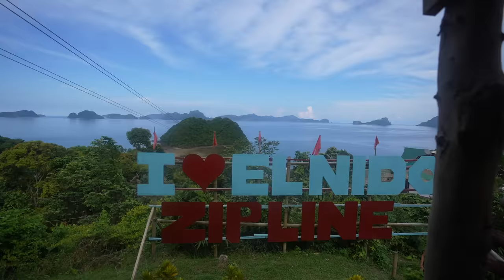🇵🇭 Island hopping El Nido from 30m ABOVE sea level and 2m BELOW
El Nido, Palawan isn’t just one of the most popular destinations in the Philippines; it’s also one of the most beautiful spots on the planet. So we’re leaving our beachfront glamping tent for the day and heading out in search of adventure amongst the surrounding islands. But with so many hidden treasures to explore, which will be the most memorable? Let’s get to it.

Contents:

0:00 Intro
0:26 Driving to El Nido Beach
1:34 Setting out by boat
2:43 Big Lagoon
5:39 Secret Lagoon
7:38 Lunch break at Shimizu island
8:50 Snorkeling at Twin Islands
9:56 Zipline between islands
14:01 Zipline back to the start
16:48 Las Cabanas beach
18:01 Conclusion
20:23 Behind the Scenes

ABOUT US